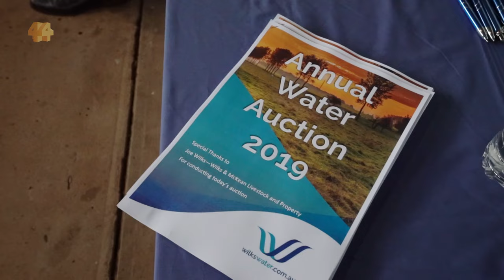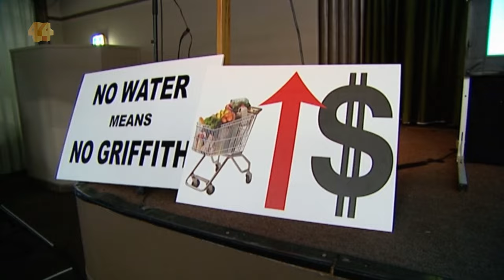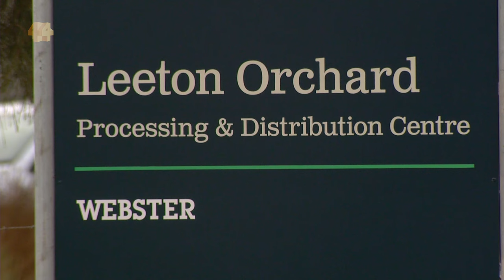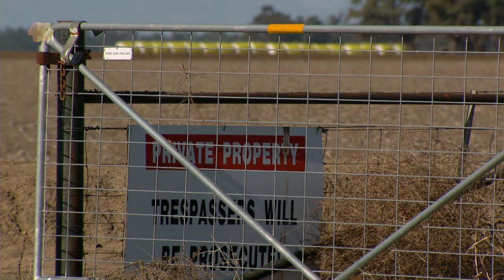Cash Splash: Taxpayer dollars, secretive deals and the lucrative business of water | Four Corners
Four Corners reveals the results of its latest investigation into how billions of taxpayers’ dollars are being spent on the plan to rescue the Murray-Darling Basin and whether the contentious plan has become a colossal waste of money.

The river system is the lifeblood of Australian agriculture but right now it’s in crisis.

It’s experiencing one of the worst droughts on record, and with mass fish deaths capturing the headlines and farmers struggling to survive, many are saying the scheme is failing to deliver.

Billions of taxpayers’ dollars are being poured into grants handed to irrigators in an attempt to save more water.

We’ve discovered the big winner is big business.

Huge corporations, some of them partly foreign-owned, have received tens of millions of dollars to fund massive expansions and increase irrigation.

This program features contributions from:

JULIE ANDREAZZA
Farmer

BRETT JONES
CEO, Murrumbidgee Irrigation

ANTHONY KIDMAN
Fmr Murrumbidgee Irrigation Project Manager

GLEN ANDREAZZA
Farmer

PROF. RICHARD KINGSFORD
Ecologist, UNSW

DAVID PAPPS
Fmr Commonwealth Environmental Water Holder

RICHARD BEASLEY SC
Fmr Snr Counsel Assisting Royal Commission

PROF SARAH WHEELER
Water Economist, University of Adelaide

JOHN KERRIGAN
Earthmover

MARYANNE SLATTERY
Snr Water Researcher, Australia Institute

KELVIN BAXTER and GLEN BAXTER
Farmers

PROF QUENTIN GRAFTON
UNESCO Chair in Water Economics, ANU

PAUL PIEROTTI
Vice President Griffith Business Chamber

TONY ONLEY
Business Development Coordinator, Murrumbidgee Irrigation

EMMA CARMODY
Senior Solicitor, Environmental Defender’s Office

MATTHEW IRESON
Grazier